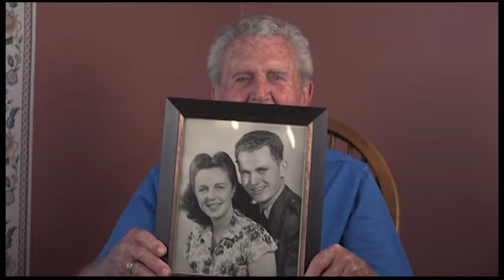John M. Williams' interview for the Veterans History Project at Atlanta History Center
In this interview, John M. Williams discusses his World War II service as a naval aviator. He talks about his childhood in West Tennessee and Atlanta, where his family weathered the Great Depression. He recalls his mother talking him out of enlisting immediately after Pearl Harbor and he finished high school and a semester at Emory University before receiving his draft notice. He joined the Navy in March 1943, and he recounts his first days of training at the University of South Carolina. He talks of his studies there and at flight prep school in St. Petersburg, Florida. He flew Piper Cubs there, and he shares his memories of his favorite instructor. He then describes other training stops at the University of Georgia and Naval Air Station Memphis, where he flew the F4F Wildcat. He also flew the SNV (BT-13 Valiant) at NAS Whiting Field in Florida, where he graduated flight school and commissioned as an officer. He then describes training with torpedo bombers in Miami, Florida, and carrier landing drills in Lake Michigan at NAS Glenview, Illinois. He recounts meeting his wife while stationed in San Diego. He then recalls his other duty assignments before the end of the war: Thermal Naval Air Field, California; NAS Alameda, California; training on the USS Ranger; NAS Quillayute, Washington; and NAS Seattle, Washington. He discusses his postwar life, including much detail on his successful career as a leading worker's compensation attorney in Atlanta. He recounts his professional colleagues and talks at length about his large family and their activities today.